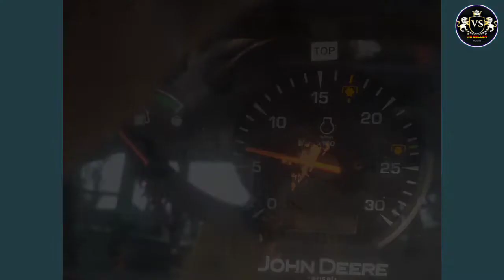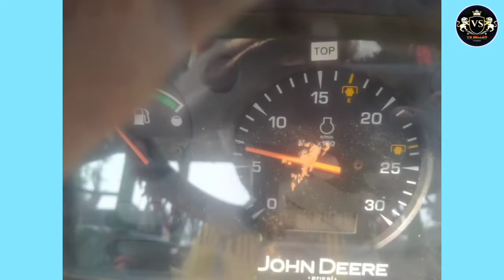John Deere doar front blade tractor for sale || అమ్మబడును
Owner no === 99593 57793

∆ ఇచట అన్ని రకాల వాహనాలు అమ్మబడును

🆚 SELLER thank you all my dear friends tq for support